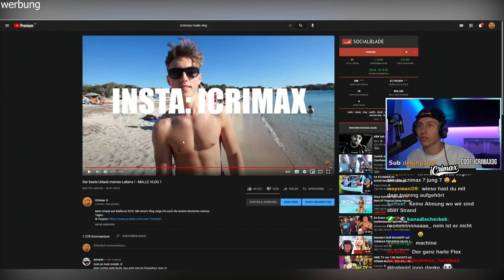iCrimax mit 18 😂 | Reaktion auf ALTE VLOGS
iCrimax reagiert auf 5 Jahre alte Mallorca Vlogs